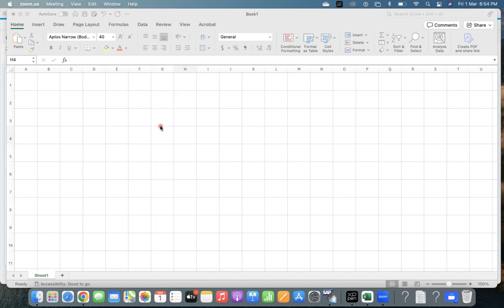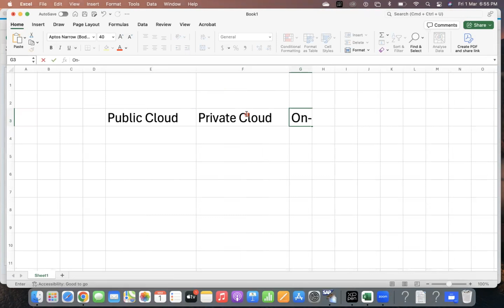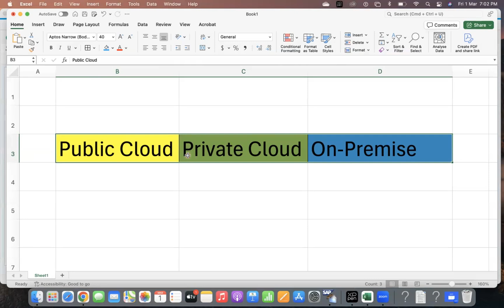Public Cloud - Private Cloud - On-Premise - Details about different types of S/4 HANA options